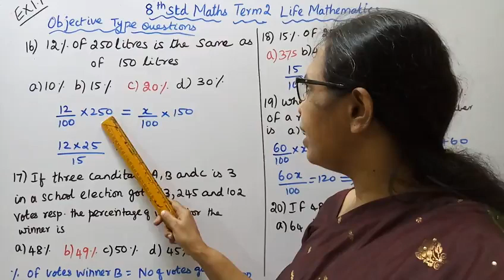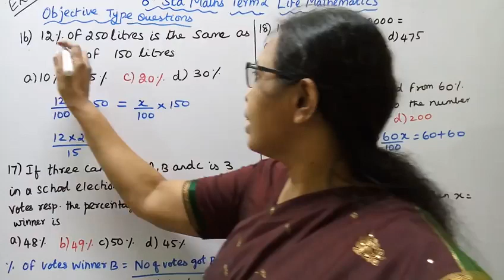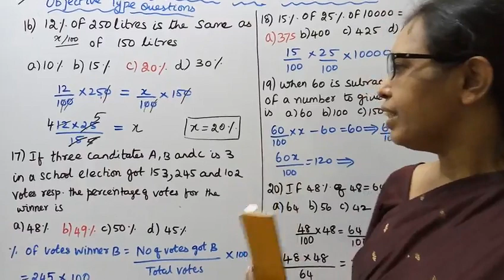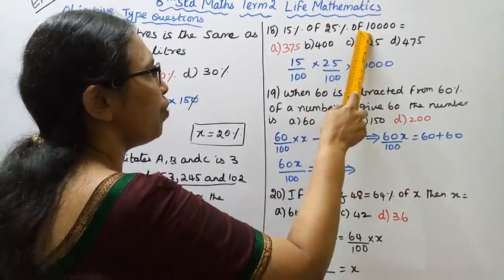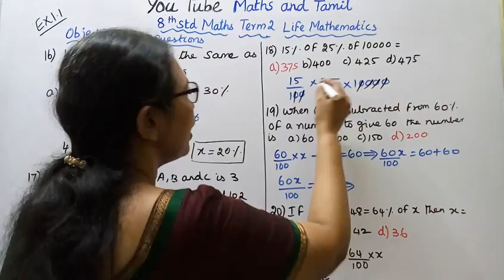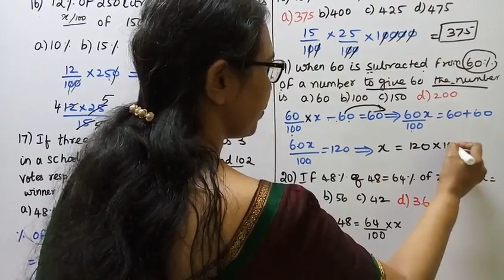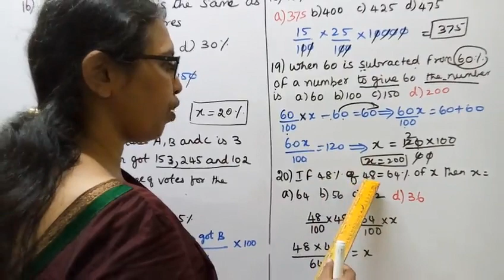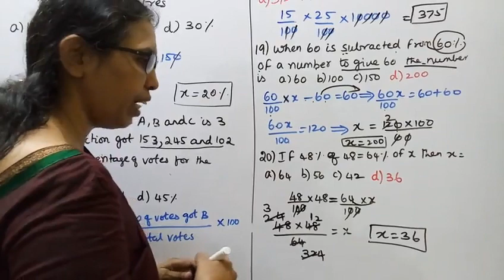T.N.8th Std Maths Exercise:4.1 Sum ( 11 - 15 ) | Chapter - 4 | Life Mathematics.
Dear Students,
Life Mathematics  Chapter - 4
Exercise: 4.1  Sum ( 11 - 15 )

tn8thmathsex:4.1-11&15#mathsandtamil